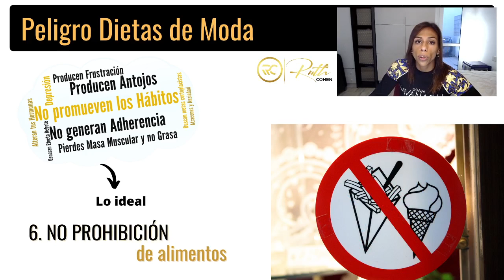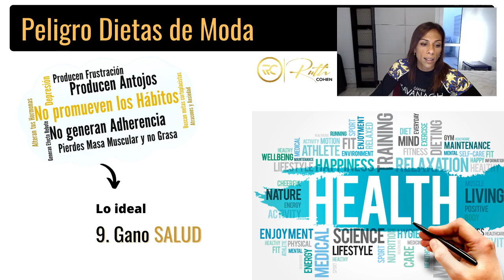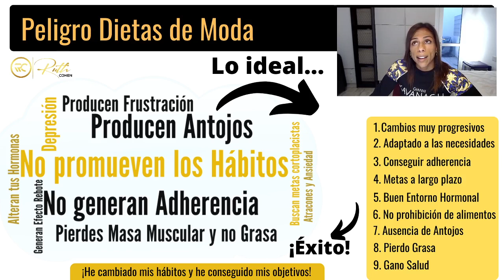Peligros DIETAS DE MODA, claves para perder peso de manera saludable y efectiva | Ruth Cohen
Ruth Cohen, Coach de Ejercicio, Nutrición y Estilo de Vida.
Licenciada en CC Act. Física y Deporte. Coleg. nº 54867 .